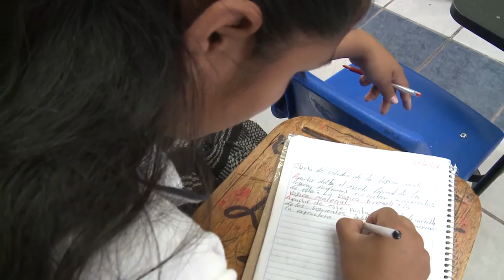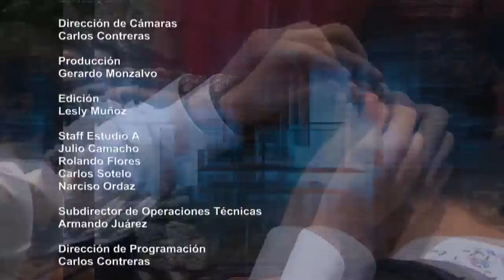Morelos Trabajando / Beca Salario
Carlos Félix sostiene una conversación con el Dr. Miguel Ángel Izquierdo Sánchez, subsecretario de educación media superior y superior de la Secretaría de Educación del Gobierno del Estado de Morelos, quien describe con detalle en qué consiste el proyecto denominado "Beca Salario" y a quienes beneficia.